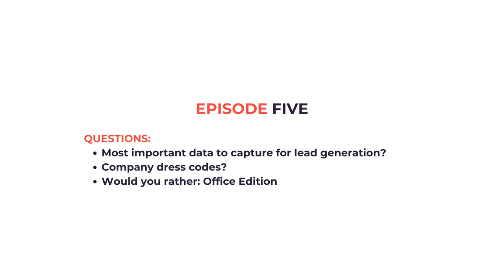B2TEA Episode 5 | Intake Forms! Dress Codes! Espresso!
Please welcome back our fearless Movius Marketing Proletariat (in full for the first time in weeks!) as we begin another brave discussion of everything important in the world of B2B marketing.

We discuss how to structure your intake forms (riveting), office dress codes and their value (culture!), and we play Would You Rather | Marketing Division.

Tune in and please let us know if you would prefer an espresso machine on site, or a cute cafe within a short walk from the office!

This episode features the following main characters:

Sam Grinis, Marketing Team, All Things Creative
Melanie Allen, Marketing Team, Product Expert & AI Guru
Jane-Marie Auret, Marketing Team, Writer, Thinker, And Often Everywhere All At Once
Erika Aquino, Design and Social Star (Rising)

This is the fifth episode of B2TEA | A Movius Podcast that will run until all the tea has been spilled.